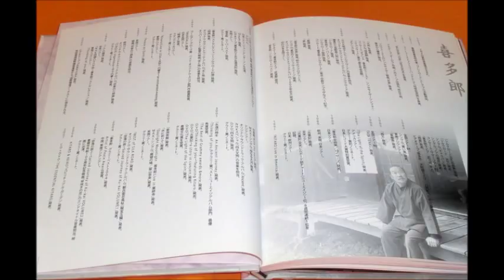Kitaro - Shigure's Theme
From ''Soundtrack for the Japanese Anime TV series Ninja Scroll-2003''.